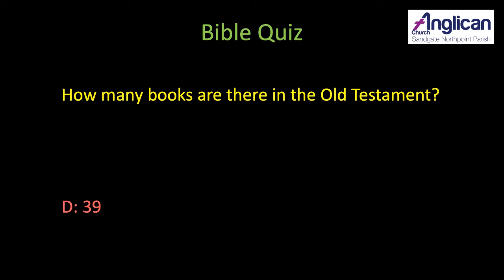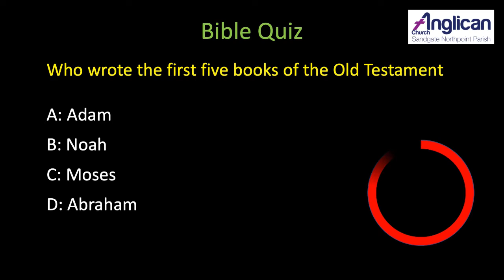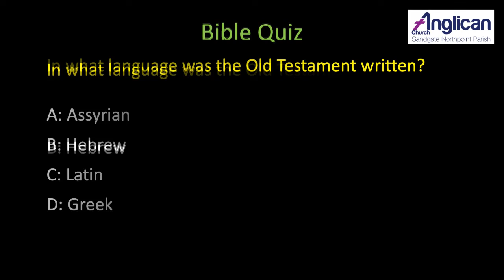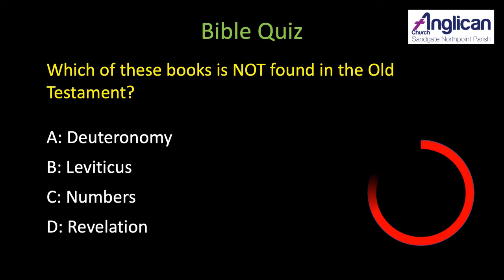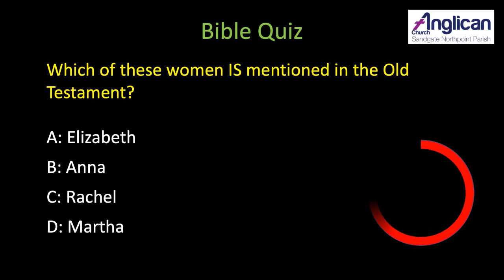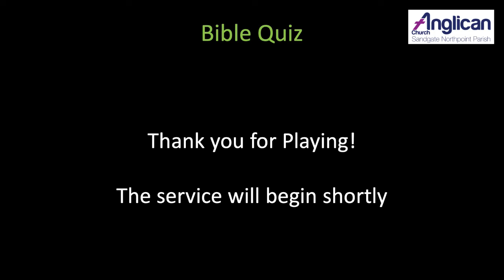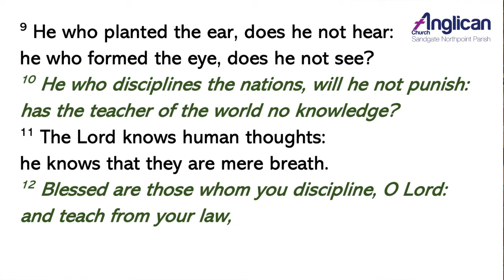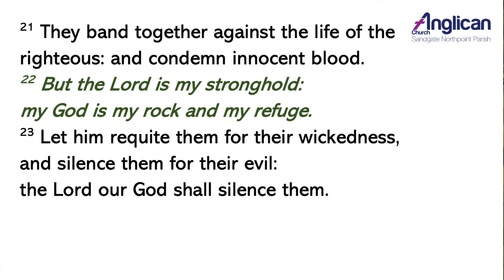Evening Prayer 10 FEB 2021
A time of prayer and Bible reading from St Margaret's